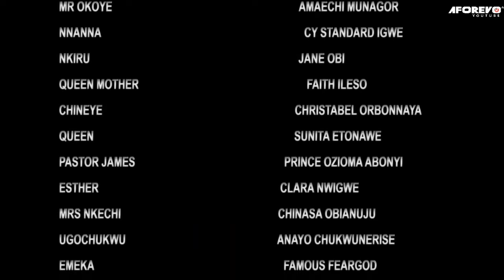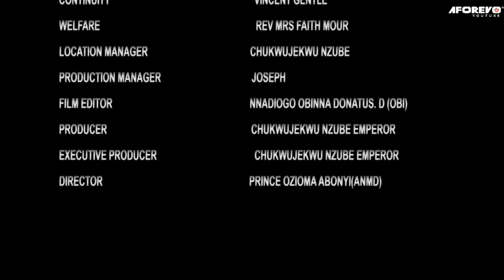The Poor Orphan She Maltreated After Her Mother Died Is Now Married 2 A Billionaire/African Movies.